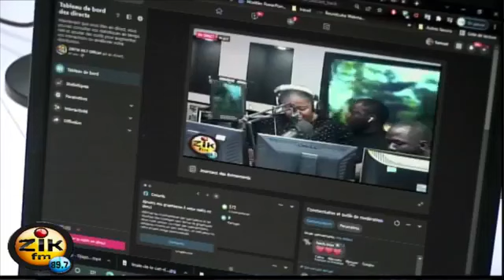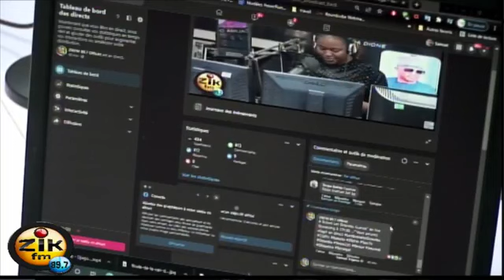ZIK FEELING AVEC CHEIKH SARR ET ALIMA NDIONE SUR ZIK FM EN LIVE STREAMING 22 FEVRIER 2022